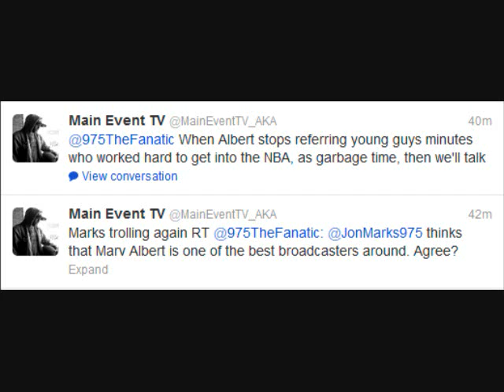Philly Media Help Take Away Philly Fans Title of "Most Knowledgeable Fans in Sports"